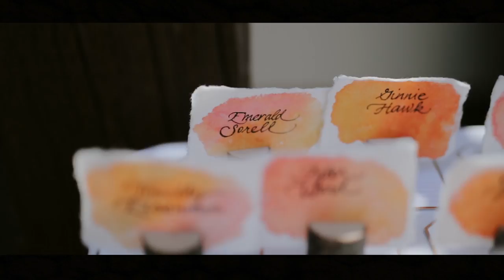JP Sears Wedding Video | Awaken with JP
JP Sear's Wedding Video | Awaken with JP